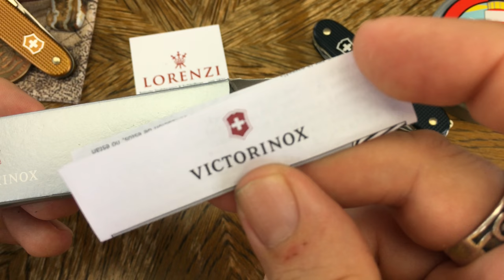Victorinox Climber | 🚨"Victorinox Freunde" Limited Edition 2017🚨 | Mit Metalleinlage! (4K‼️ Video)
Nach dem letztjährigen Gruppenmesser, das als erstes schwarzes Pioneer X-Modell in einer limitierten Edition aufgelegt wurde, haben sich Jürgen Heim, Jan Schiesswald und die Firma Lorenzi aus Wien, für dieses Jahr wieder etwas ganz besonderes ausgedacht...